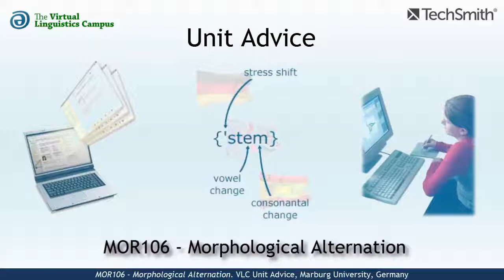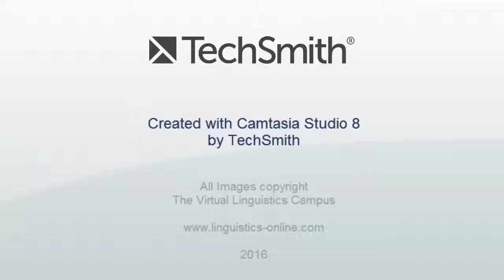MOR106 - Unit Advice (Morphological Alternation)